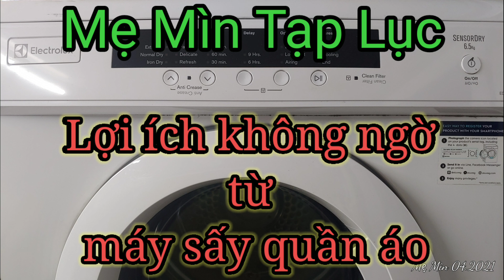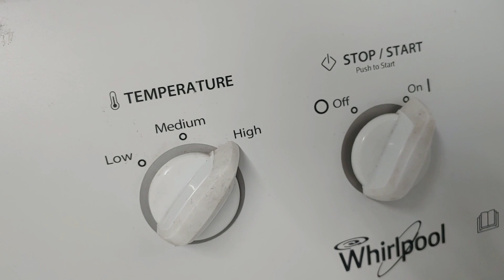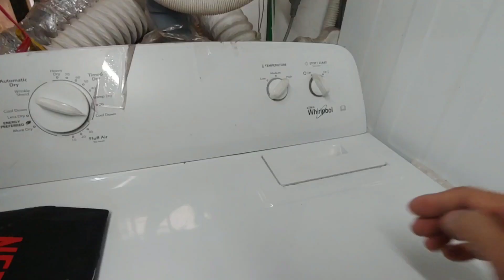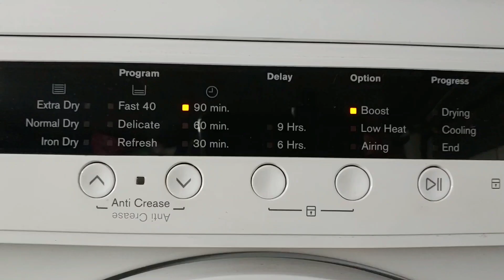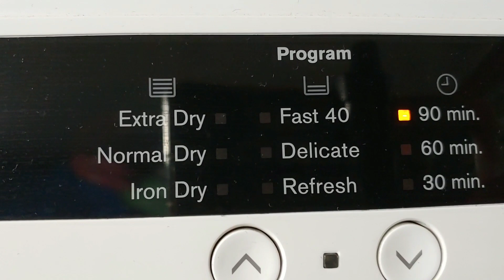LỢI ÍCH KHÔNG NGỜ TỪ CHIẾC MÁY SẤY QUẦN ÁO _ GIẶT ỦI BÁ HỶ 248 PHẠM NGŨ LÃO P.7 GÒ VẤP